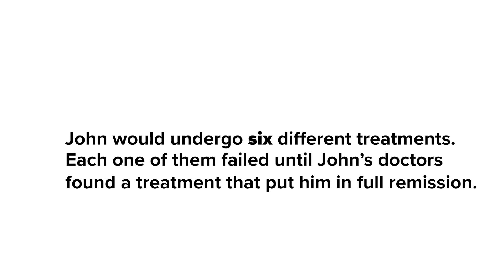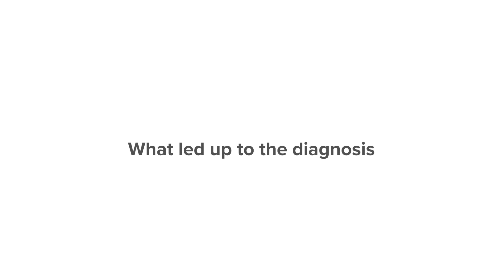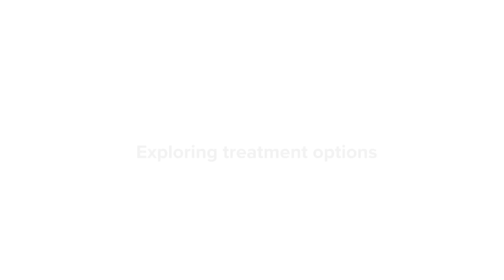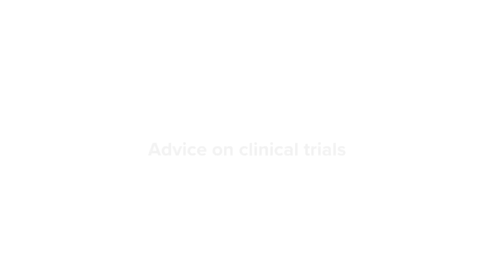I Had CANCER For A Long Time, But I Didn’t Know It! - John | Follicular Lymphoma | The Patient Story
John was diagnosed nearly a decade ago with follicular lymphoma, a slow-growing form of cancer. Initially overwhelmed by the choices presented by his doctor, John decided to seek multiple opinions. After consulting with several specialists, he learned that his cancer had been present for over a decade without his knowledge, with symptoms that had been misattributed to other causes.

In this cancer vlog, John opens up about navigating clinical trials, the emotional toll of living with an indolent yet incurable cancer, and the importance of self-education in making informed decisions. He reflects on the shift from fearing death to actively embracing life, sharing his journey of resilience, advocacy, and hope.

Thank you, John, for sharing your story to help others.

The Patient Story:
The Patient Story is led by a dedicated team of medical, editorial, and video experts,  committed to authentically portraying the cancer patient experience. Sharing your story holds transformative power, culturally and personally. We handle each narrative with utmost care,  compassion, and scientific rigor.

Our editorial process adheres to the highest journalistic standards, ensuring medically researched, vetted, and fact-checked content. Backed by experienced medical professionals,  we offer insights into the latest medical advancements.

Beyond patient narratives, we provide comprehensive coverage of cancer news and medical resources. From symptoms to clinical trials, insurance, finances, and support groups, we offer guidance in a humanized manner.

Chapters:
0:00 Meet John
1:24 What led to my cancer diagnosis
4:07 Exploring treatment options
5:48 Be the CEO of your body
8:00 The logistics of clinical trials
10:09 Six lines of treatment failed
12:14 Living with a different perspective

Thank you Genmab for its support of this patient story. The Patient Story retains full editorial control over all content.